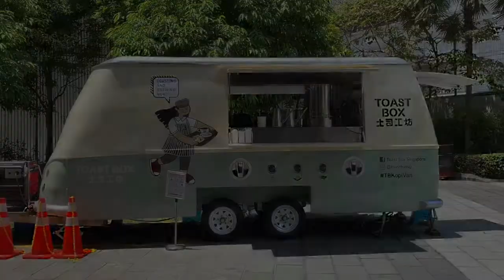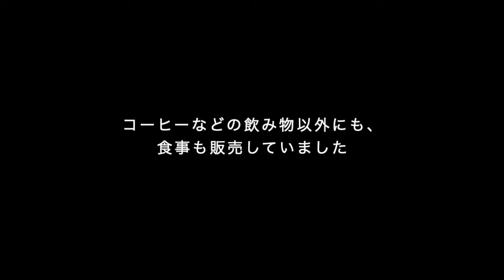コンドミニアムに喫茶店がやってきた！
シンガポールではコンドミニアムに喫茶店が来てくれます〜
自宅にいながら、お店の味が楽しめます〜